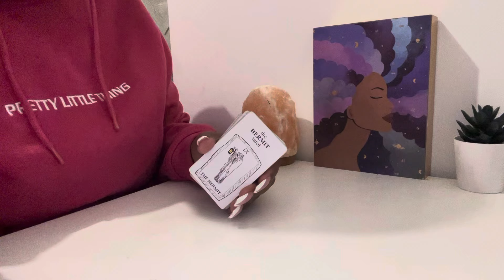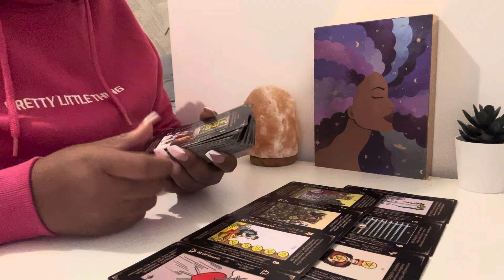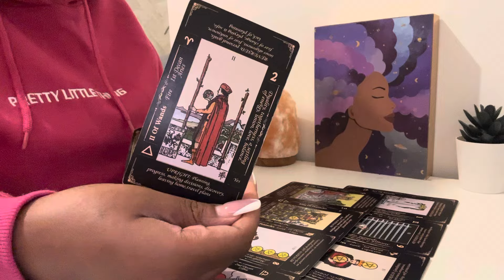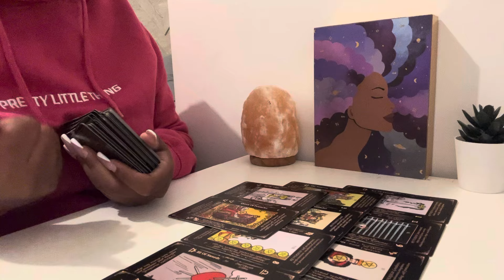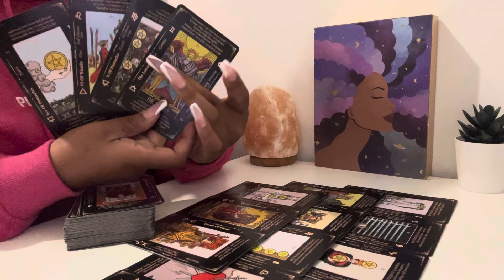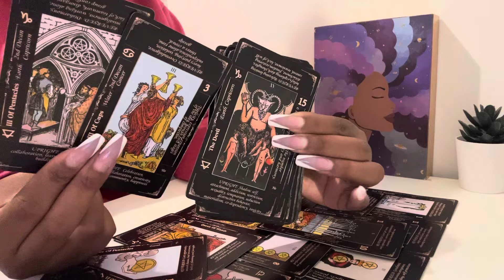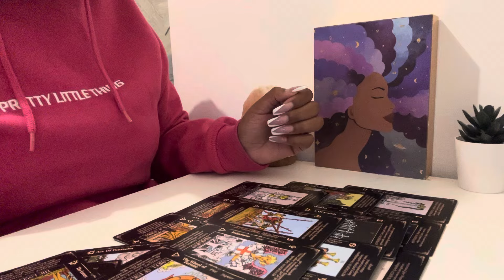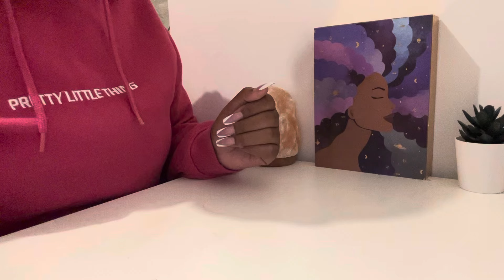♊️GEMINI PERSON ON YOUR MIND👀🤯